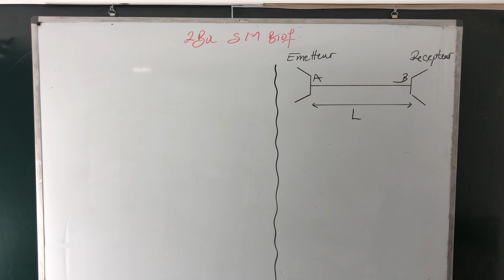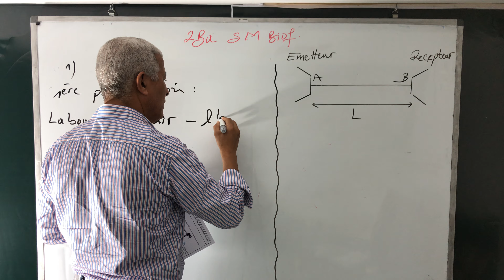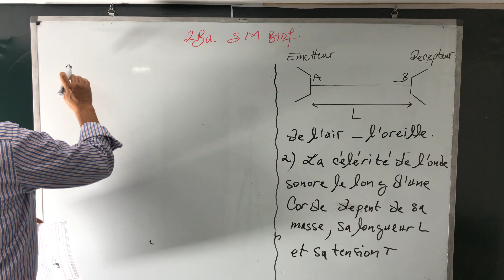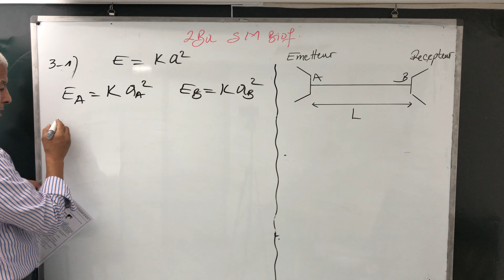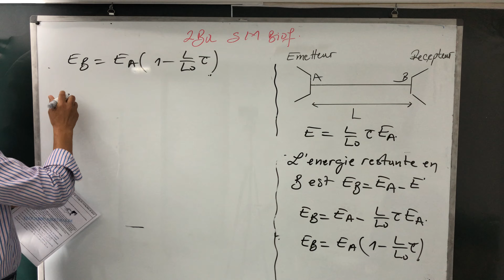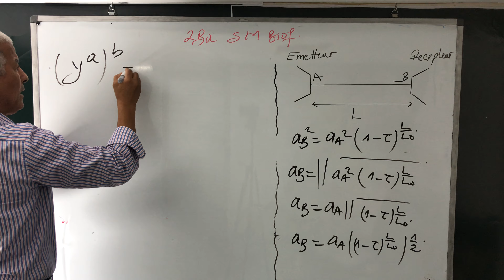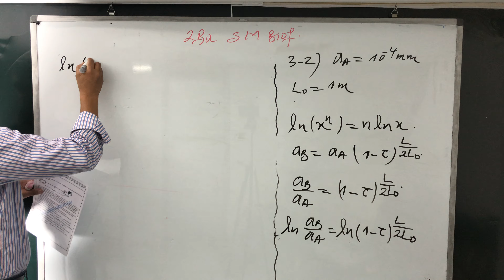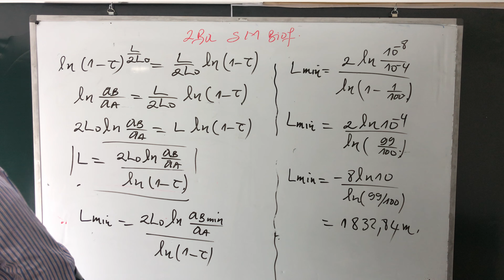2BAC BIOF SM LE POT DE YAOURT ET ONDE SONORE